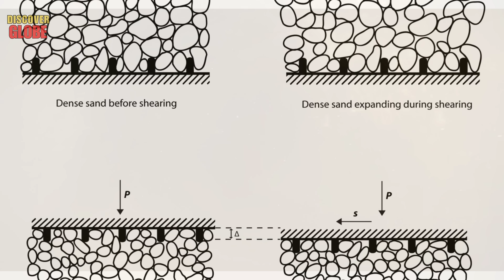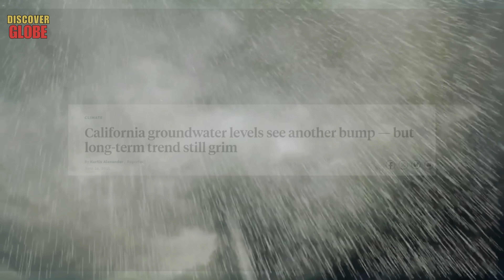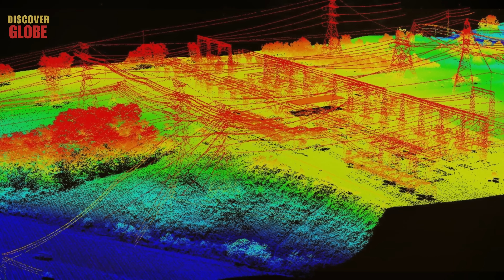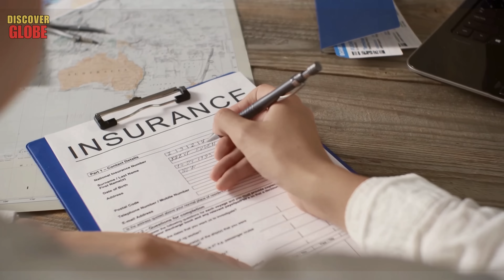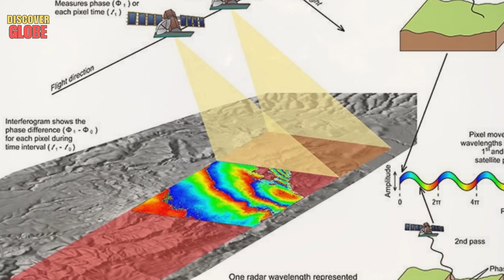Terrifying Footage From California, Coast CRUMBLES Without Warning Reveals Aftermath Nobody Expect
1283- Discoverglobe

Welcome back to Discover Globe. Today we’re looking at terrifying footage from the california coast that feels almost unreal: one moment everything is calm, and the next the california coastline is giving way. This isn’t just rough surf or a small landslide—this is a california coast collapse that happened so fast people barely had time to react. In the video, you’ll see what appears to be a sudden california cliff collapse, and the aftermath is even more chilling: broken ground, fresh scars in the earth, and a coastline that looks permanently changed. When the california coastline collapses like this, it raises a frightening question—what exactly triggered it, and could it happen again without warning? Stay with me, because what we’re about to watch reveals an aftermath nobody expected.

Key Moments:
01:36  1. Emergency Situation In Palos Verdes.
04:14  2. Physics Of Saturation And Liquefaction.
05:22  3. National Highway 1 And Big Sur.
06:59  4. Railway Corridor Crisis.
08:20  5. The Role Of Sea Level Rise And Erosion.
09:47  6. Human Factors. Urbanization And Irrigation.
10:38  7. Warning Signs For Residents.
11:59  8. Economic And Insurance Consequences.
12:57  9. Managed Exit Strategy.
14:19  10. Technology And Monitoring Solutions.

NASA Radar Imagery Reveals Details About Los Angeles-Area Landslides

Rates and Trends of Coastal Change in California and the Regional Behavior of the Beach and Cliff System

Warning: This Storm Is About To EXPLODE in Southeastern US & This Winter About To Make HUGE Return